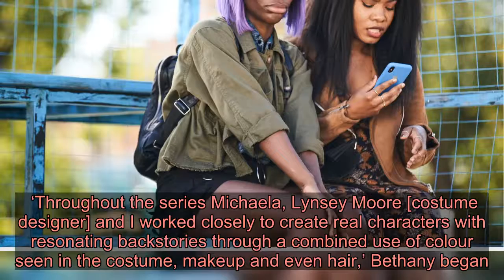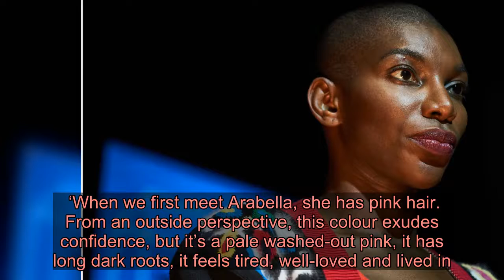I May Destroy You: The secret meaning behind Arabella’s different hairstyles